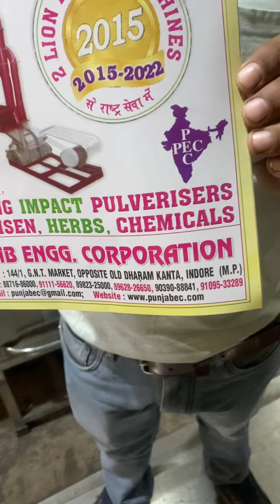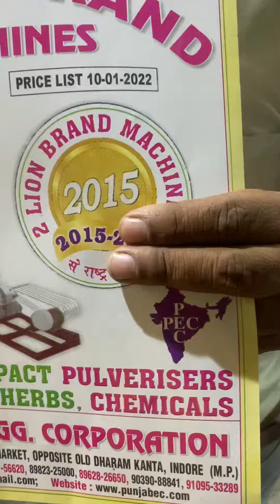Mini garlic peeling machine 📲☎️📞